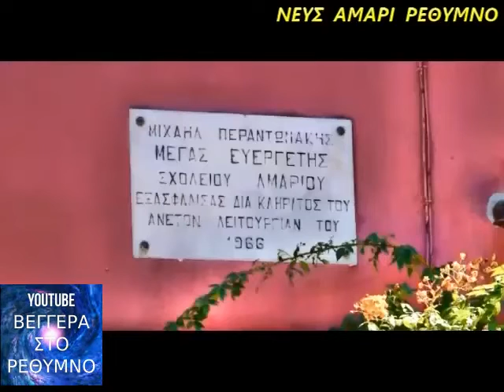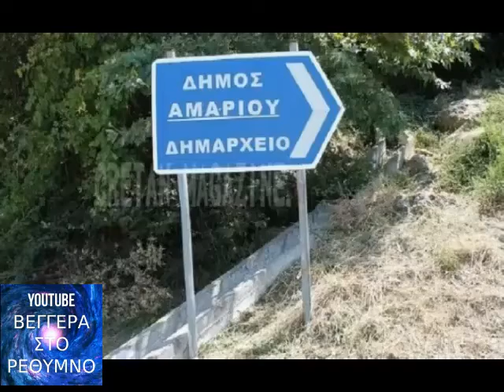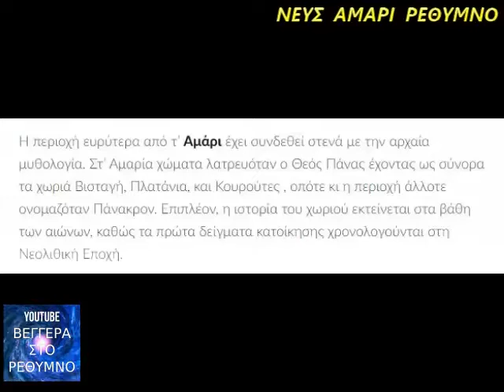ΚΡΗΤΗ ΝΕΥΣ ΑΜΑΡΙ ΡΕΘΥΜΝΟΥ